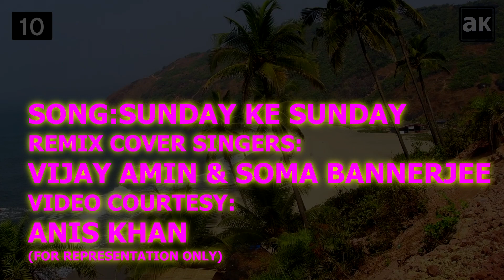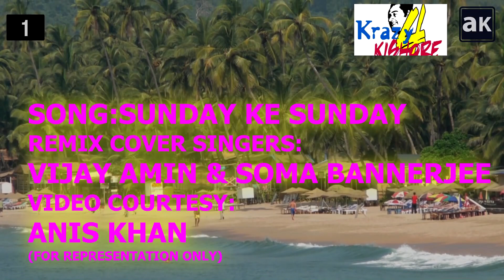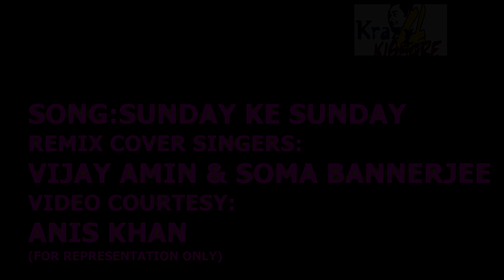SUNDAY KE SUNDAY REMIX COVER VIJAY AMIN AND SOMA BANNERJEE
Movie Shehnai Year 1947
Singer Chitalkar Ramchandra, Meena Kapoor,Shamshad Begum
Lyrics Pyare Lal satoshi Ji.
M/D C Ramchandra.

aana meri jaan meri jaan sunday ke sunday
meri jaan meri jaan sunday ke sunday
i love you bhag yaha se tu
tujhe peris ghumau tujhe london ghumau
tujhe brandy pilau tujhe whisky pilau
or khilau murgi ke murgi ke ande

main dharam karam ki nari tu nich hai main awtari
mama hai ganga pujari mama hai ganga pujari
baba kashi ke kashi ke pandit pandit

aao hatho me hath le walk kare ham
aao sweet sweet aapas me talk kare ham are hat
saiya mera pahalwan hai mare dand hazar mare dand hazar
bhag jayega re tum bandar wo dega jo lalkar
mare gin gin ke gin gin ke dande